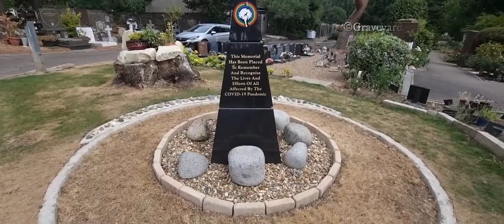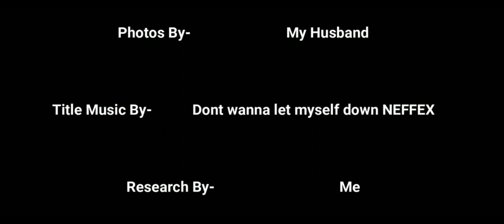Rotting coffins and tilting Graves at New Southgate Cemetery.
Take a look at the great example of rotting coffins and Tilting graves at this cemetery in London. We also look at brand-new mausoleums.